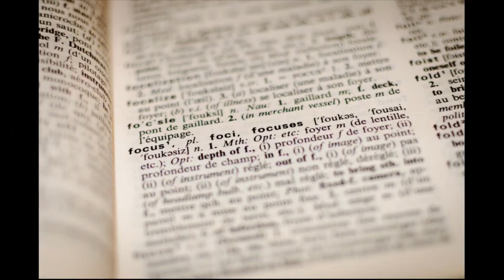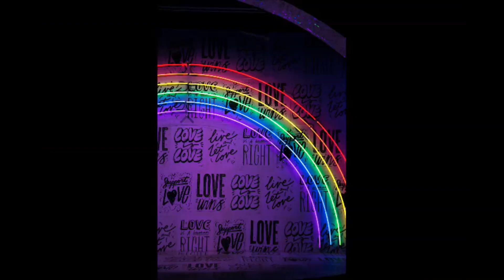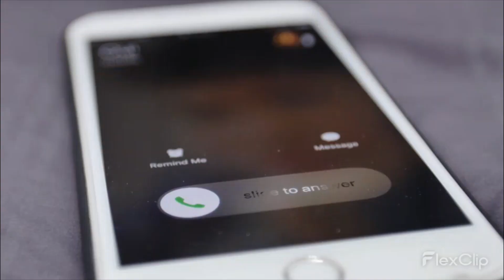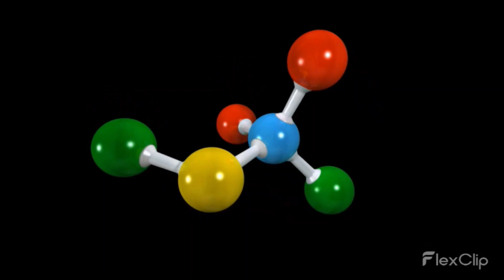Do you think your Psychic? (Chosen Ones) The HARSH QUESTIONS are Answered.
Discussing an individual's psychic gifts or Claire's

2nd Channel
ArchangelMichael GiftedMe